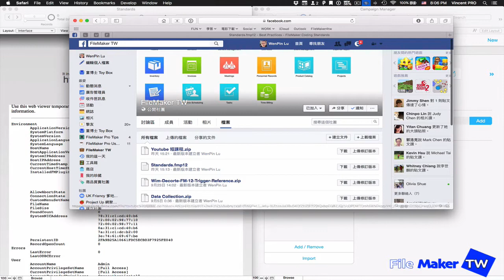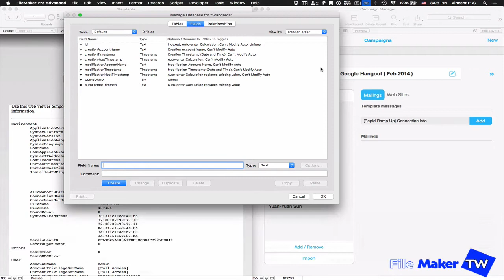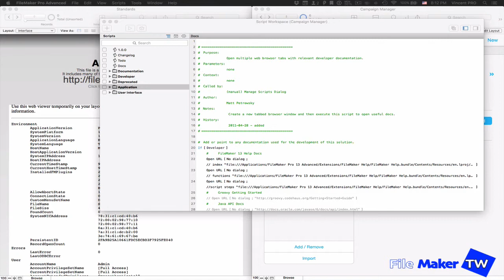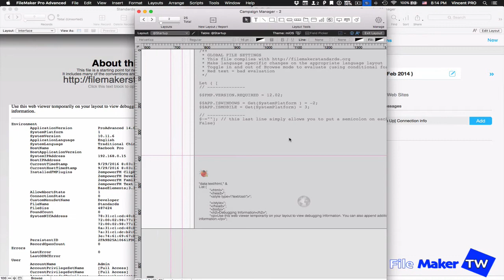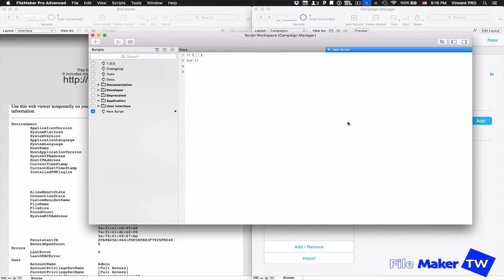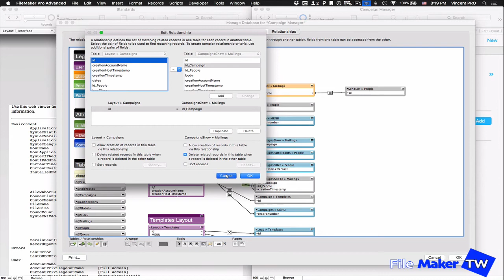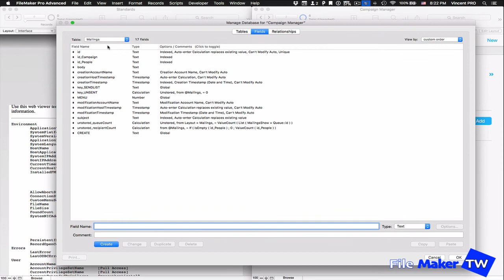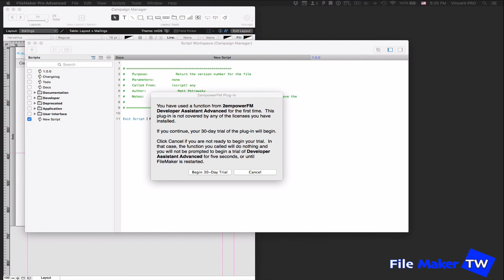FileMaker 開發者工具與方法分享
介紹FM Developer工具及FileMaker Standard的開發觀念